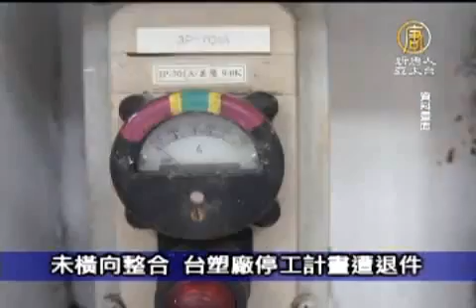9月25日台灣速速看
【新唐人亞太台2011年9月25日訊】接下來請看本日的台灣速速看。

未橫向整合 台塑廠停工計畫遭退件

經濟部審查台塑、台化、南亞等三家公司、四十八個廠的一年期停工計畫，工業局長杜紫軍表示，三家公司停工計畫未做橫向整合，全數退回，下週日(10/2)與台塑化停工計畫合併再審。

MLB建仔本季圓滿結尾 續約有望

美國職棒大聯盟台灣投手王建民24日 先發 亞特蘭大勇士，主投6局僅被擊出4支安打 掉1分，為今年球季劃下完美句點。除了投球好表現，王建民今天也擊出大聯盟生涯6個球季以來的第1支安打。華盛頓國民總教練也再度重申，他希望球隊能留下王建民。

烏克蘭發明展 台灣奪28金

第七屆烏克蘭國際發明展暨發明競賽，台灣代表團共獲得28面金、15面銀牌、5面銅牌佳績，嘉南藥理科技大學邱士淳的「變蒸72-處置巴金森氏症」更獲得最佳社會技術獎。他依據中醫藥學調理、保養的原理，研發天然植物的機能保健飲料。

日羽賽混雙 台灣首次奪冠
「2011年Yonex盃日本羽球公開賽」25日在東京舉行決賽，台灣男女混合雙打陳宏麟和程文欣拿下世界第一，這也是台灣在超級系列賽首次拿下混雙冠軍。

其他推薦:
《神韻》2011世界巡演新亮點